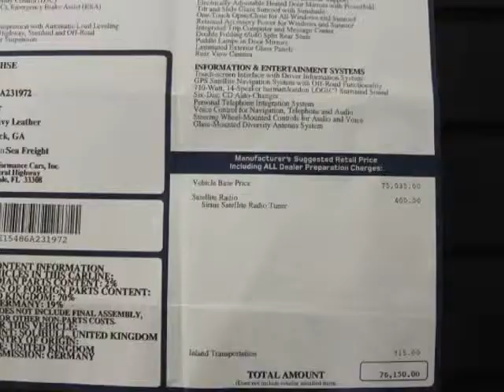2006 Land Rover Range Rover 4dr Wgn HSE (Wellington, Florida)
THE AUTO ELITE GROUP PROUDLY PRESENTS THE ULTIMATE IN LUXURY SUVS THE 2006 RANGE ROVER HSE. FINISHED IN ZERMATT SILVER ON PARCHMEN LEATHER INTERIOR WITH NAVY PIPING AND CARPET. THIS RANGE ROVER HAS BEEN BABIED IT&amp;#39;S ENTIRE LIFE. SUPER CLEAN, ALWAYS SERVICED, CLEAN CARFAX WITH EXTENSIVE SERVICE HISTORY, NO ACCIDENTS, CLEAN PAINT, CLEAN INTERIOR STILL SMELLS NEW.

 JUST SERVICED SO YOU CAN REST ASSURED YOUR BUYING  A VEHICLE THAT IS UP TO OUR STANDARDS. WE SERVICE...